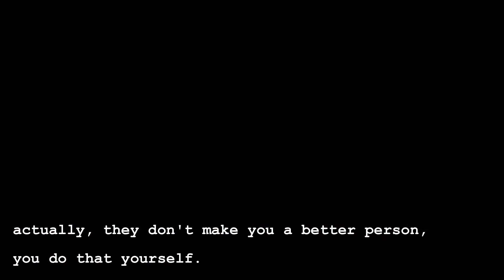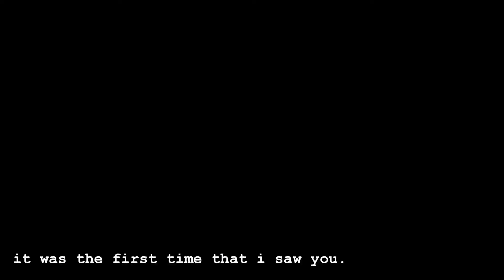McCoy's first ride back | 4.7.18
Editing Software: Wondershare Filmora
Camera: Samsung s6 active
Frequently Asked Questions:
Q: How long have you been riding?
a: All my life! so 13 years!
Q: How/what old/tall/breed is your horse?
a: McCoy is a 10yr old, 16hh, Appendix (TB/QH)